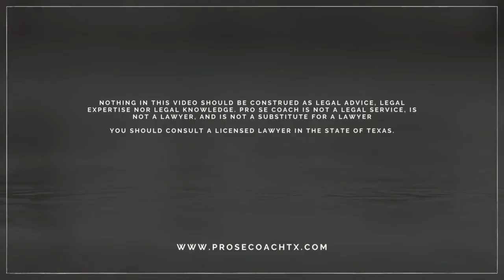Stop Using Case Law in Family Law!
Case law is important.
Yes. But so many Pro Se Litigants act as if case law is going to completely obliterate their opponent and the judge is going to sway his/her decisions your way. Nope. Rarely happens.
Ben Schooley is Texas' first and only Pro Se "coach".
Working with clients throughout the State, Ben helps Pro Se litigants strategize their case, figure out their next steps, assists them with the motions that they need (and provides them the motions), and works heavily with hearing preparation as well as the mental and emotional weight that come with Family Law.

Ben is not a lawyer, is not a substitute for a lawyer, and does not give legal advice. Instead, he's your best advocate in the family law circus and wants to help you find justice for you and your family.